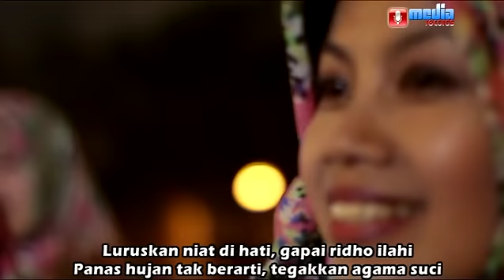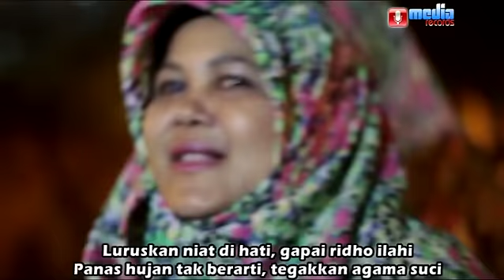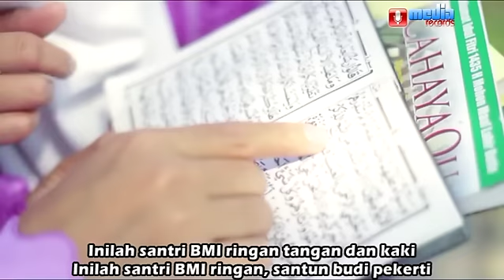MERDUNYA TKW HONGKONG BERSHOLAWAT Santri BMI | Duta Sholawat Hongkong 2 (Official music video)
Sahabat pecinta Youtube ini adalah album ke 2 Duta Sholawat Hong kong. Subhanallah lirik lagu santri BMI bikin baper.
Judul : Santri BMI
Artis : Duta Sholawat Hongkong 2
Arranger : Waffi Hamid
Recording & Video : Ivan Mediarecord
Produksi Mediarecord
Terima kasih sudah menonton Video video kami, semoga bermanfaat dan terhibur, Dichannel ini kami mengajak Sahabat untuk senintiasa mengingat Allah dan Rasulullah, Maka dari itu mari kita dukung bersama, dengan Dukungan Sahabat Sekalian kami Bisa maju dan terus Berdakwah.
Sahabat yang Dimulyakan Allah subhanahu Wata alaa
Jika Ada Usulan Atau Masukan Untuk Channel Ini Silahkan Berkomentar dibawah video ini,
Original copyright by Media record Indonesia
BMI Hongkong Original song

- Arransement, Music Director
- Audio recording
- Company Profile
- Video Clips
- Wedding Event
- etc

Lagu Nasyid baru
Sholawat
BMI Hongkong
TKW Hongkong , BMI Hongkong, Migran Hongkong